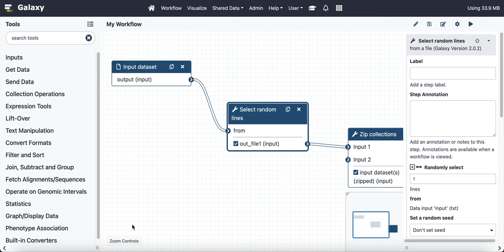Galaxy 22.05 - Workflow Zooming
Workflows can now be zoomed in and out via scrolling, just like Google Maps